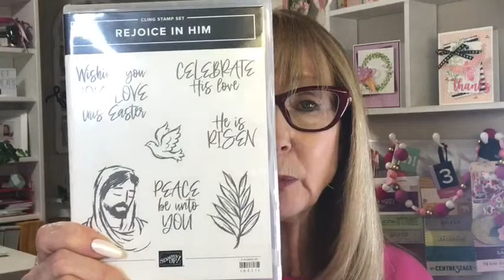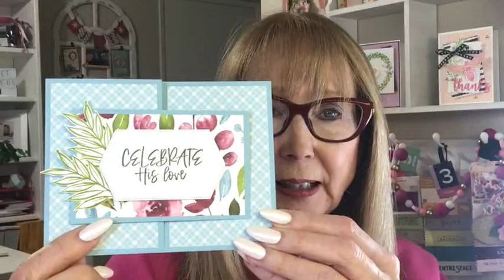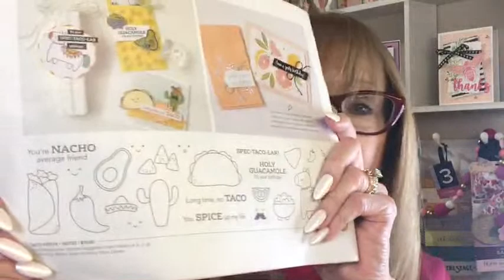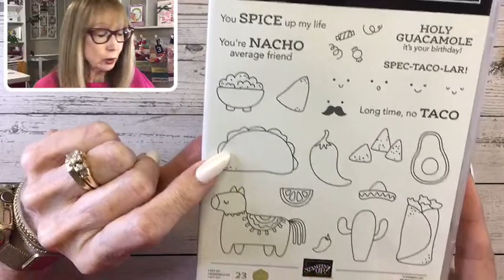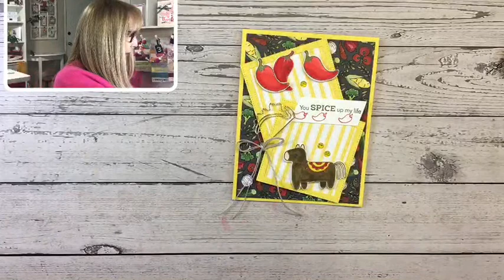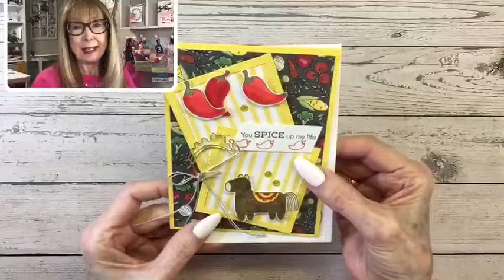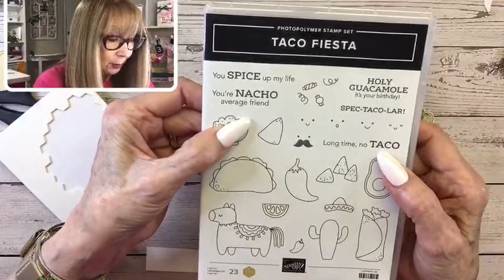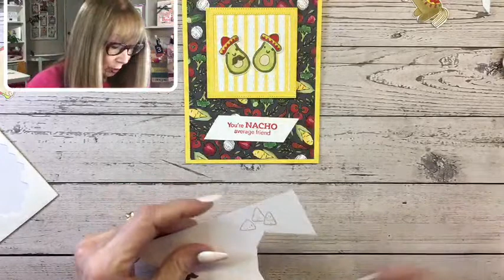Taco Fiesta Card Tutorial!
Feb. Host Code: 7FGJEY4Z

The Stampin' Up! products used on today's card are shown below:

Day At The Farm 12" X 12" (30.5 X 30.5 Cm) Designer Series Paper [160835] - Price: $0.00